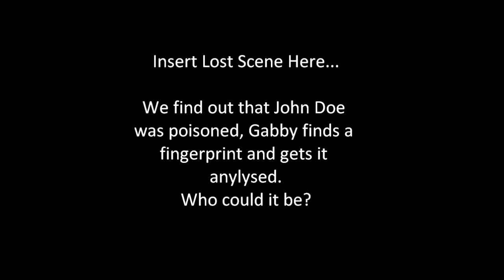CSI Mckinnon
This the CSI style movie my group made.